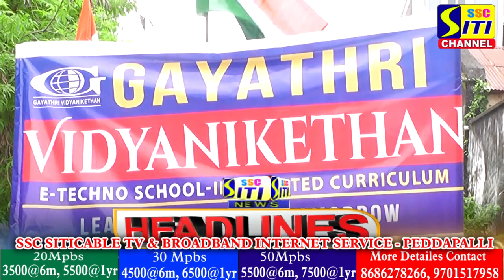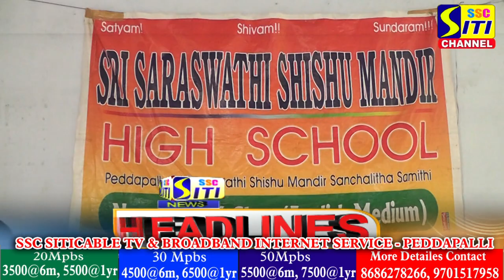SITINEWS HEADLINES 11-08-2022